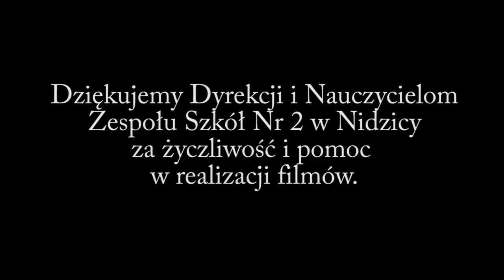Mecz 3 D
Film jest efektem warsztatów zorganizowanych podczas Festiwalu Filmowego, który odbył się w Zespole Szkół nr 2 w Nidzicy. W akcji uczniowie klasy 3 d.